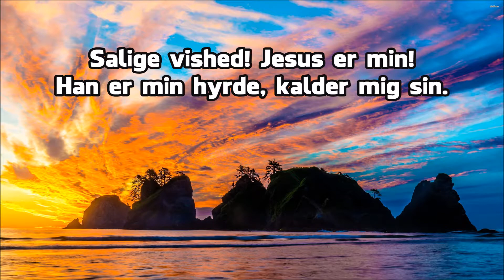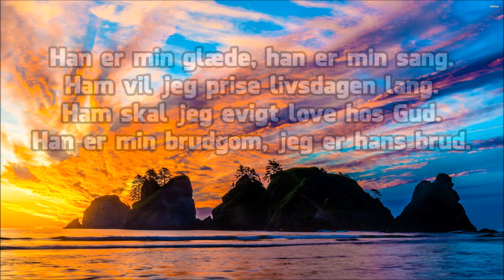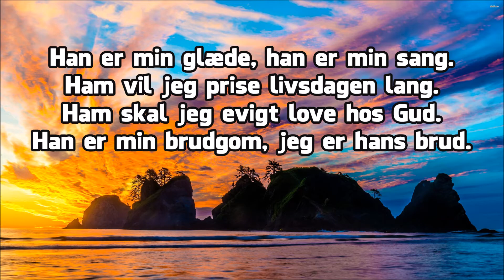Salige vished — Klaver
Danish Lyrics:

Salige vished! Jesus er min!
Han er min hyrde, kalder mig sin.
Salige vished! Alting er vel!
Jesus har købt mig, legem' og sjæl.

KOR:
    Han er min glæde, han er min sang.
    Ham vil jeg prise livsdagen lang.
    Ham skal jeg evigt love hos Gud.
    Han er min brudgom, jeg er hans brud.

Alting jeg gav ham, alting jeg vandt.
Evighedsdagen herlig oprandt.
Himlen er åben, engle fra Gud.
Bringer til jorden kærlighedsbud.

Nu kan jeg hvile fuldkommen glad.
Sjælen kan nyde Himmelens mad.
Hjertet er renset, skylden betalt.
Selv er jeg intet, Jesus mit alt.

Døbt med Guds ånd alt efter Hans ord.
Salige vished, Himmel-på-jord!
Ild på min tunge, ild i min barm.
Han har mig fyldt med kærlighed varm!

Tekst: Frances "Fanny" Jane Crosby 1873 "Blessed Assurance, Jesus Is Mine"
Dansk: "Salige vished"

Bibelvers: Saa lader os træde frem med et sandt Hjerte, i Troens fulde Forvisning, med Hjerterne ved Bestænkelsen rensede fra en ond Samvittighed, og Legemet tvættet med rent Vand. — Hebræerne 10:22